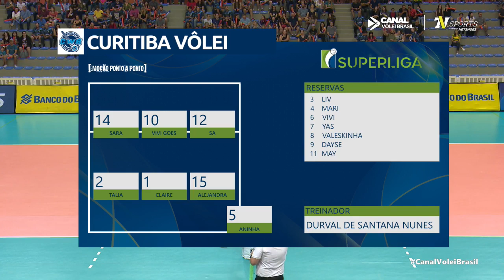Curitiba x Flamengo | Melhores Momentos | Superliga Feminina de Vôlei 19/20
O Curitiba bateu o Flamengo Vôlei pro 3 sets a 0.

Imagens: Canal Vôlei Brasil / TV NSports